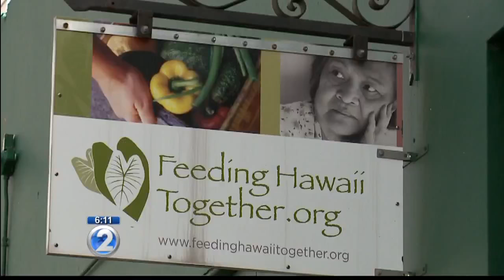Kakaako food pantry loses lease, faces challenge to find new location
Feeding Hawaii Together has operated out of a large space on Keawe Street for 15 years, but it's now been sold.